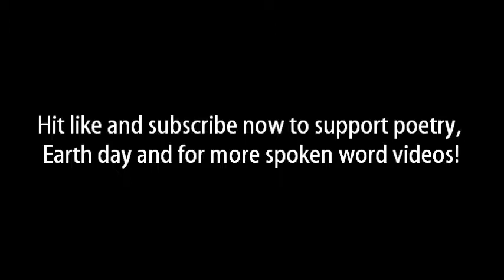Spoken word event at DENR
A one of a kind event! Patlang, Literartura Artist Collective and DENR staff performed at San Fernando Pampanga as support for Earth day. Each piece has a good lesson about the love for nature. Some of the performers are Joshua Rei, AJ Manabat, Trisha Sabangan and Jap Devero and even the DENR regional director, Francis have shown a traditional